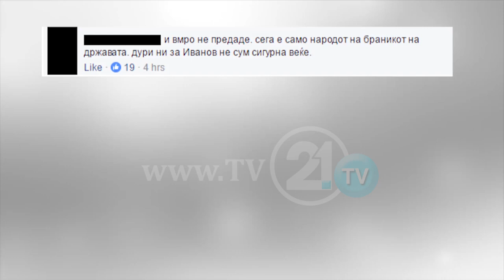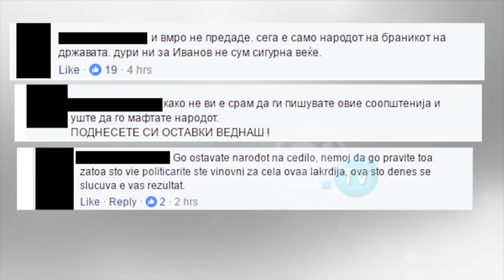По најавите за смена на Груевски, Милошоски вели „целта на ДПМНЕ е задржување на силното единство“